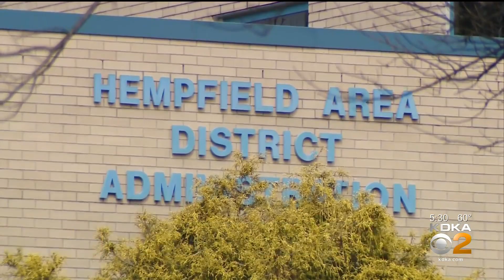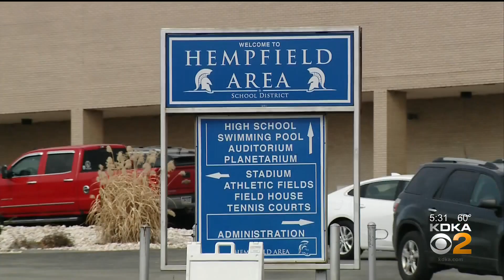Hempfield Area School District Ready To Bring High School Students Back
One of Westmoreland County's largest school districts is about to transition to full-time, in-person learning for high school students.